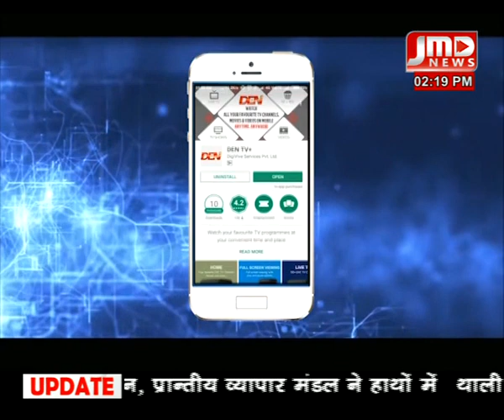कांग्रेस के भारत बंद पर सुनिए जनता की राय / 10सितम्बर 18